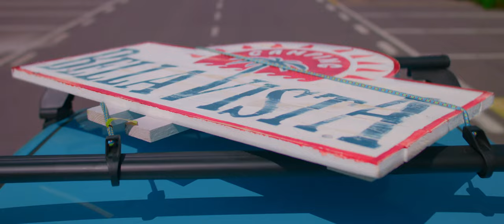BELLAVISTA (Trailer)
Italian Short film written and directed by Lorenzo Silano.

OFFICIAL SELECTION:
Rome Indipendent Prisma Awards